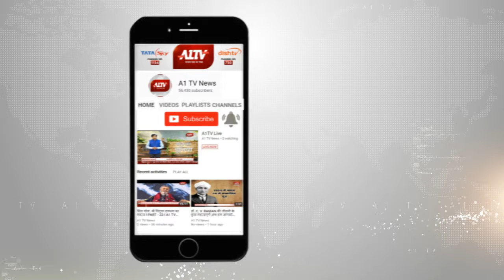झालावाड़ : लू और भीषण गर्मी दिखा रही अपने तीखे तेवर | A1TV News